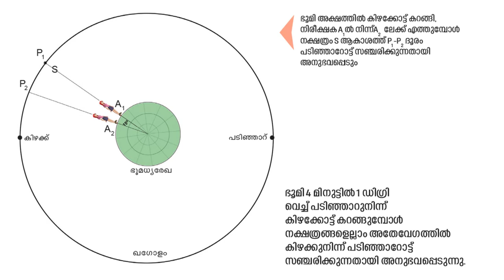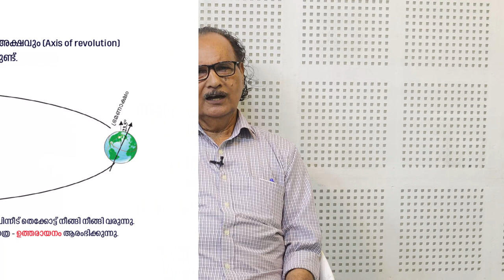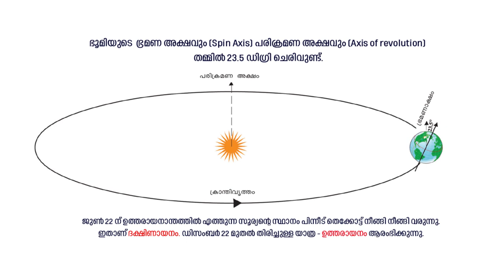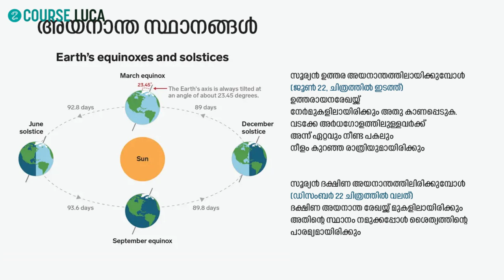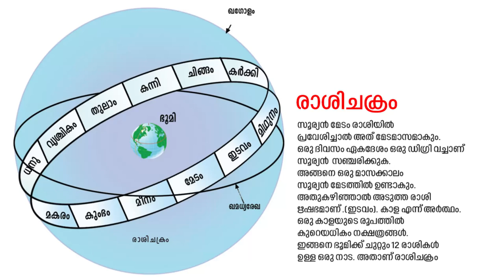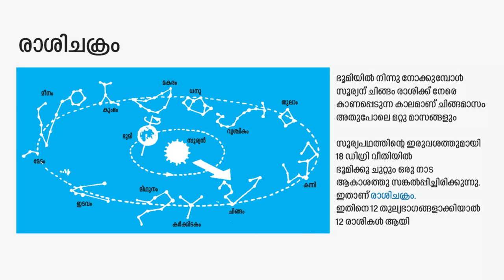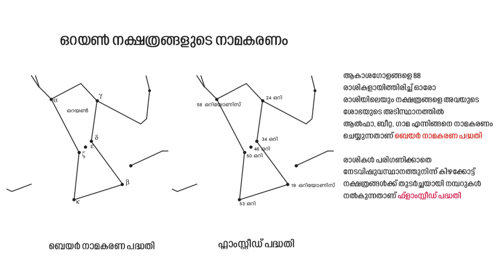UNIT - 1 - മാനത്ത് നോക്കുമ്പോൾ - പ്രൊഫ.കെ.പാപ്പൂട്ടി | LUCA ASTRONOMY BASIC COURSE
ലൂക്ക സയന്‍സ് പോര്‍ട്ടലും കേരള ശാസ്ത്രസാഹിത്യ പരിഷത്ത് ബാലവേദിയും ജ്യോതിശ്ശാസ്ത്ര കൂട്ടായ്മയായ ആസ്ട്രോ കേരളയും ചേര്‍ന്ന് വിദ്യാര്‍ത്ഥികള്‍ക്കായി സംഘടിപ്പിക്കുന്ന ഓണ്‍ലൈന്‍ ജ്യോതിശ്ശാസ്ത്ര കോഴ്സിന്റെ ആദ്യ യൂണിറ്റ്.